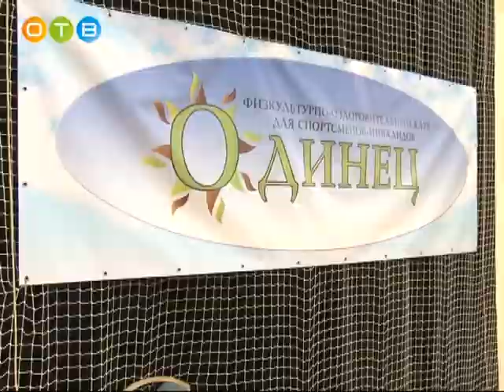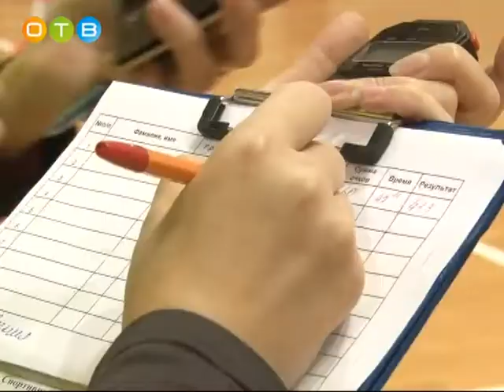Параолимпийские победы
В Одинцово  состоялись спортивные состязание среди людей с ограниченными возможностями здоровья. Впервые турнир проводился в открытом формате, в нем участвовали  не только Одинцовские команды, но и представители семи муниципалитетов Подмосковья. Принимающей стороной выступил клуб «Одинец», сборная которого была самой многочисленной. Подробности турнира  у Марии Подъяпольской.